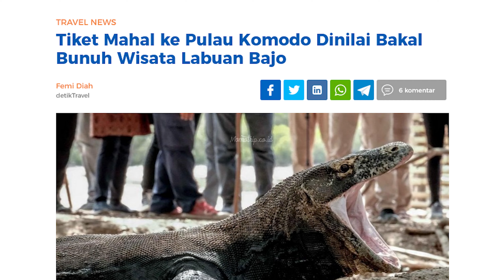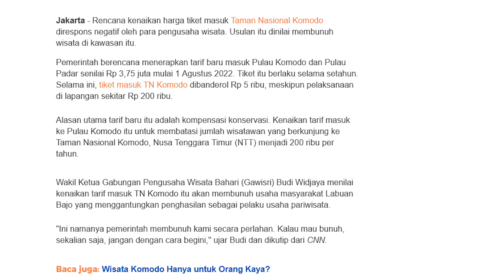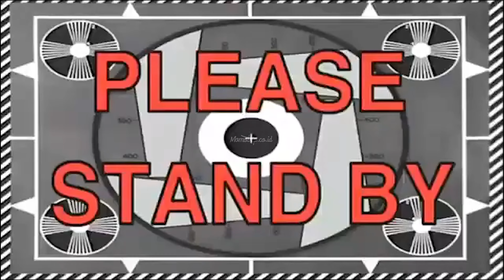INDONESIA BANGGA!!, HARGA TIKET MASUK PULAU KOMODO NAIK?! - BAPER Eps.8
Sedang ada polemik yang cukup menyita perhatian bagi kalangan wisatawan, yaitu tentang adanya kenaikan harga tiket masuk wisata pulau komodo. Dari travel agent hingga turis yang gagal berangkat ke Wisata eksotis yang satu ini.

Kira-kira gimana yaa info terbarunya tentang wisata yang satu ini? Yuk simak baper yang satu ini.